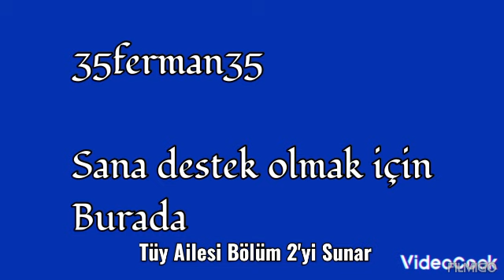Tüy Ailesi Bölüm 2